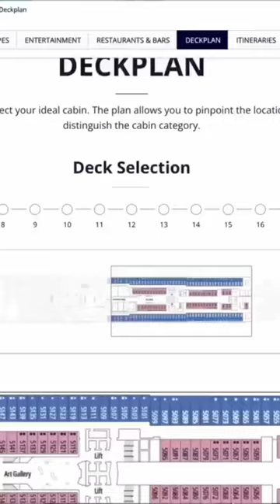Most luxury cruise ships don’t have these 🤯🛳️!